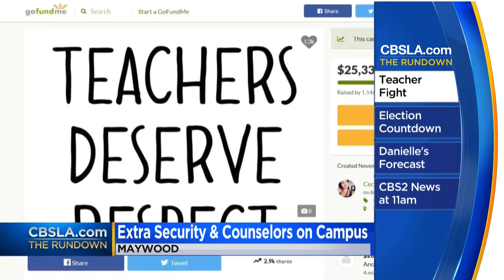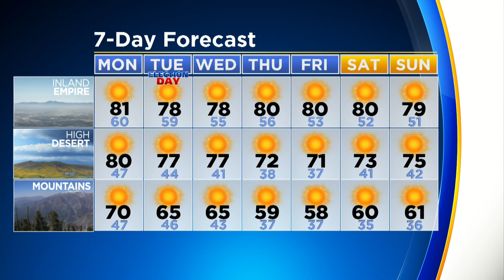CBSLA: The Rundown (Nov. 5)